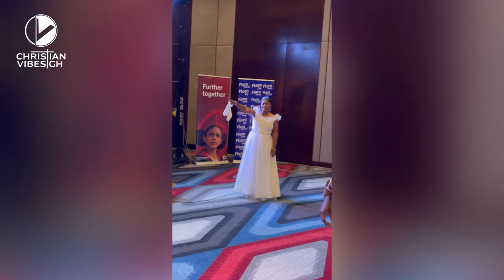Ohemaa Mercy Celebrates Husband At Tehillah Experience Press Launch.